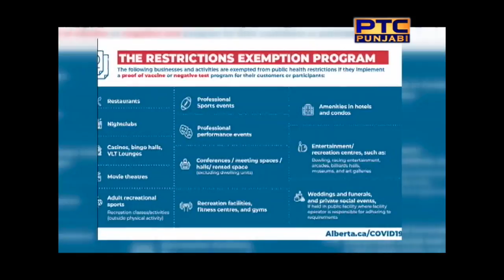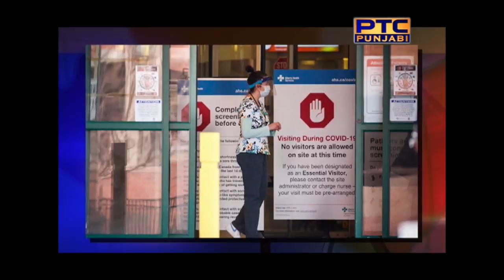Infocus I Alberta's health care crisis